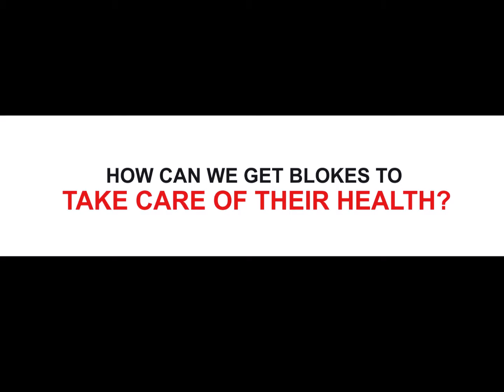On The Couch with Liam the Mo - My Goddaughter Iesha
Iesha and I have a chat about daddy once being sick and having to see the 'nurse'. :-)